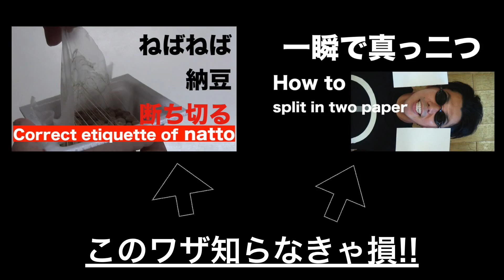【寸劇アリ】学校で使える靴紐がほどけにくくなるライフハックinハロウィン企画【短編ホラー】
▪️この動画はYouTube Space Tokyoとハロウィン特別プログラム
ハリウッド映画監督ギレルモ・デル・トロの総指揮によるプログ　ラム「ハウス・オブ・ホラーズ」にて撮影させていただきました。

▪️YouTube Spaces has partnered with LEGENDARY 　ENTERTAINMENT for celebration of Halloween.

今回はホラー×コメディー×便利技という新ジャンルに挑戦！

↓動画でご協力頂いた方々のYouTubeチャンネル↓
▪️へい屋

★ちなみに！
この便利ライフハックチャンネルを登録しておくとお得です！！

【なぜか！？】
簡単に無駄知識が増えます。
明日から学校で自慢できます。
きっと会社でも役立ちます。

人気沸騰中の【ライフハック】や雑学、トリビアや【裏技】
生活の知恵が自然に身につきますよ。
このハウツー動画チャンネルに是非ご登録してみてください^^

改めまして！
岩川鉄兵が運営する
ベンリーライフハックの世界へようこそ！
紹介する裏ワザは100均ダイソー(DAISO)で揃うようなグッズを使うことが多いです。
すごく簡単に実践できますのでお試しを^^

【便利なライフハックブログも書いてます】
生活で使える便利技や裏技をご紹介！
も宜しくお願いします^^

生活智慧王
欢迎来到“方便技巧(vanlee lifehack)”
我们主要介绍how to、lifehack、杂学。
另外，还介绍来日本旅行时的how to、观光景点、东京奥运会的相关信息。

I am making a video of how-to and life hack.
Also I will make a video of many interesting useful trick now.
THANK U!!

I like Trick&Tips videos.
I have respected the videos CrazyRussianHacker and HowCast and Smosh make.
HowToBasic also I think interesting.

その他簡単ハウツー動画を
ビエボ！（beable！）にも出稿しています。

生活の知恵があつまる情報サイトnanapi(ナナピ)とのコラボ動画